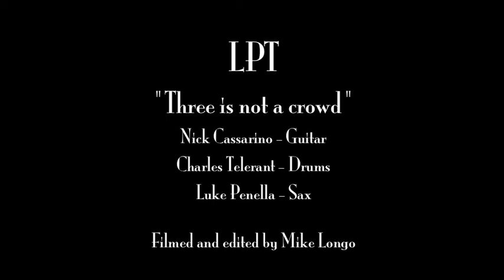LPT "Three is not a crowd" outro...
The last third of LPT's "Three is not a crowd" free jazz session, featuring Luke Penella on the Sax, Charles Telerant on the drums, Nick Cassarino on the guitar...

Filmed and edited by Mike Longo